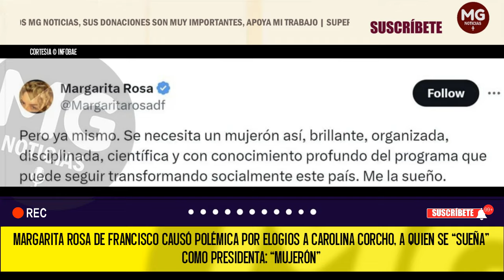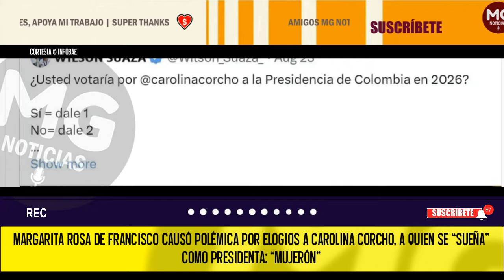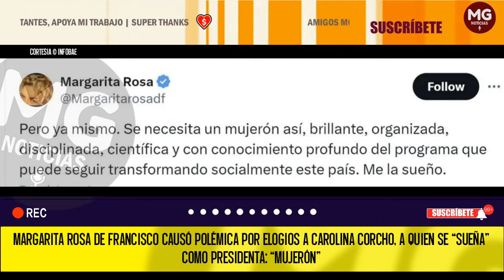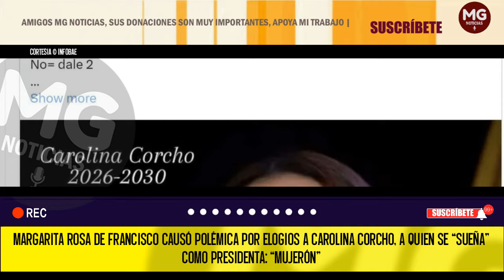❌ MARGARITA ROSA DE FRANCISCO CAUSÓ POLÉMICA POR ELOGIOS A CAROLINA CORCHO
Margarita Rosa de Francisco causó polémica por elogios a Carolina Corcho, a quien se “sueña” como presidenta: “Mujerón”
La actriz aseguró que la exministra de Salud, que duró únicamente ocho meses en el cargo, podría continuar con la transformación de Colombia
INFOBAE